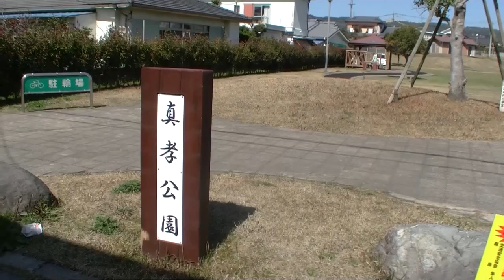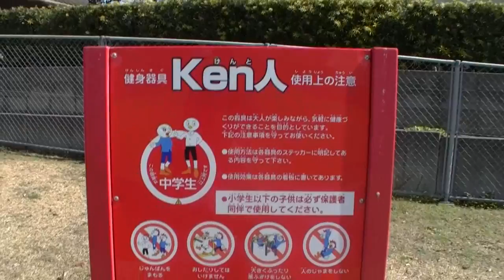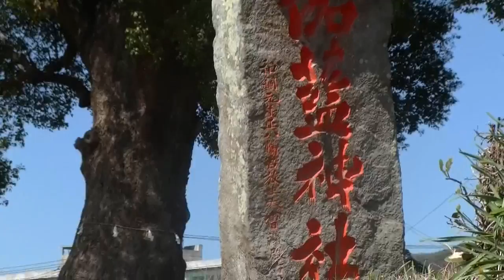霧島市隼人町真孝公園から熊野神社・隼人塚・20140304